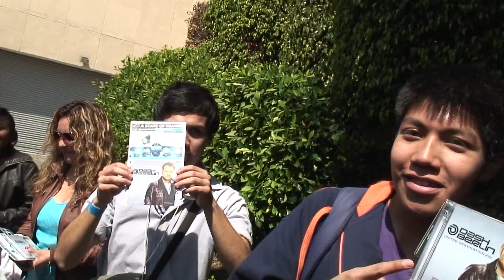Dash Berlin en firma de autógrafos - Mixup Universidad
El DJ y productor de música Trance "Dash Berlin" llego a México y firmó autógrafos a todos sus fans que asistieron al Mixup Universidad.